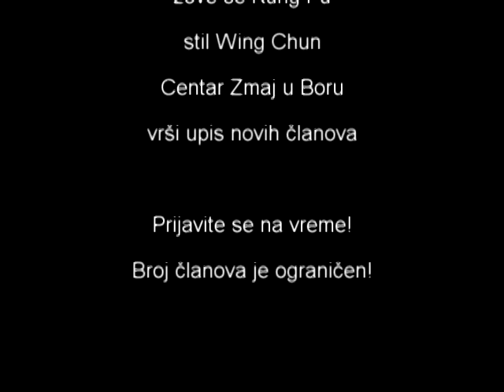Wing Chun Bor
Upis u toku, Centar sporta za sve "Zmaj"

The Prodigy - Firestarter (Official Video)